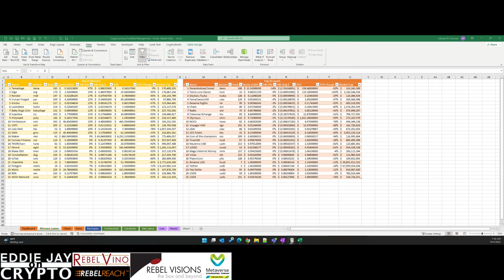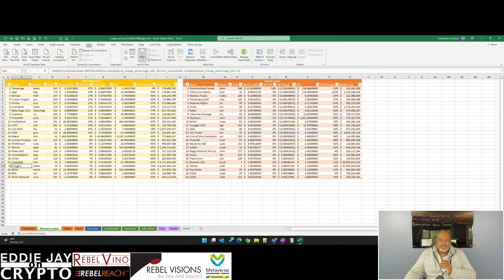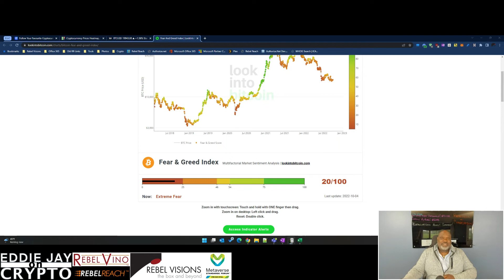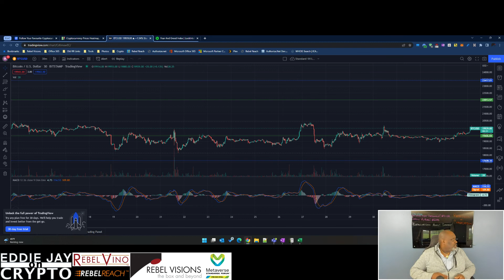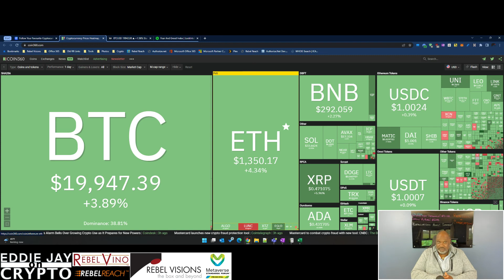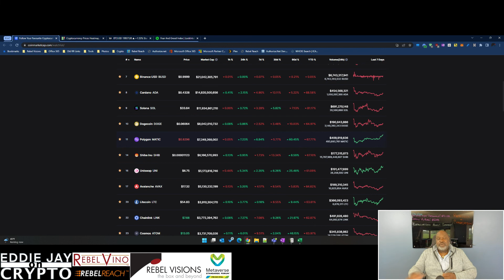Eddie Jay on Crypto - UN says stop rate hikes, Kim Kardashian paid, who was the message for & more!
• UN warns against continued rate hike citing global recession
• Biden administration pushed Congress to move faster on crypto regulation
• Yeah, Kim Kardashian had to pay up, but was the message really for influencers?
• Mastercard launches new crypto fraud software for other card issuers
• Cathie Wood's ARK Investment is getting into the crypto advisory game
• Binance added XRP to their list of dual investment products
• Celsius is auctioning its assets on October 17th

The UN is warning global economic leaders to stop rate hikes and focus on fixing supply chain issues citing global recession. Here is what else is on my mind today.

1. The United Nations has sent a very harsh message to the leading economic countries of the world: stop it with the rate hikes! The UN has identified the possibility of a global recession should the rate hikes by countries like the United States, United Kingdom and others keep raising rates. The impact will be felt by emerging markets first and then spread like contagion, they say. They went on to say it may be better to fix supply chain issues versus raising rates. No matter what is done I think the world is in for a reckoning.

2. The Biden administration has reached out to Congress to urge them to speed up crypto regulation. This comes as the administration has been warned that the lack of clear regulation can put investors at risk. Mind you the SEC has been on an unabated rampage with their regulation by enforcement tactics. The U.S. Financial Stability Oversight Council released a report just yesterday urging lawmakers to begin with spot markets. Those in the know say Congress is still months away from passing legislation. Until that happens we are going to continuing seeing sustained antics from the SEC and further scuffles with the CFTC over territory.

3. The SEC is getting $1.26M from Kim Kardashian for what they say was a securities violation. According to the laws currently on the books they said she was hawking crypto project EthereumMax which is a security in the eyes of the SEC. Was this a message to other influencers to watch what they shill? Yes. Was that the real message? No. Was this a message to all of the other crypto projects out there? Yes. Were either of those messages the true purpose? I don't think so. I think the SEC was sending a message directly to the CFTC basically saying this is my neck of the woods, keep out!

4. CipherTrace is a company that was acquired by Mastercard. They have an AI technology that uses on-chain data to determine if transactions are associated with crime on exchanges connected to the payment network. The software is already in use at Mastercard, similar to their fiat system already in place. They are not offering it as a service to other card issuers. Play this out in your head. This is a bigger deal than most think.

5. Cathie Wood's ARK Investment is getting into the crypto advisory game with separately managed accounts (SMAs) for crypto, including financial advisors, wealth managers, and their clients. The firm is looking to provide those client advisors with crypto tools they can easily add to their bevy of existing traditional services to create differentiated services.

6. In an interesting move, Binance has added XRP to their list of dual investment products. Dual investment products allow users to acquire or sell cryptocurrencies at their preferred price and date in the future. And at Binance that means without any fees. The APR (annual percentage rate) for the product ranges from 4% to 179%. I am pretty sure there is going to be a lot of interest in the new listing.

7. Celsius is auctioning its assets on October 17th. I'm expecting the same level of interest FTX and Binance (who lost the Voyager auction to FTX).